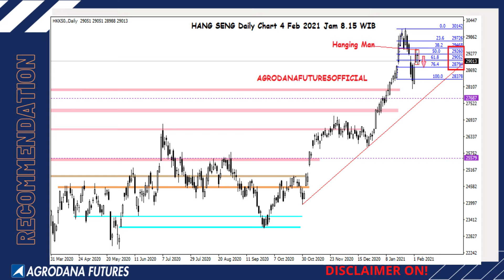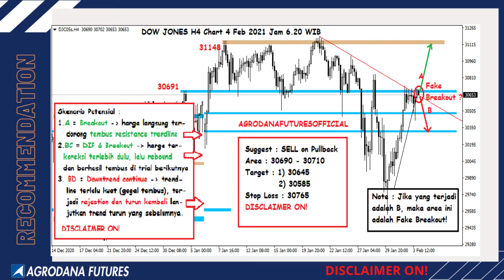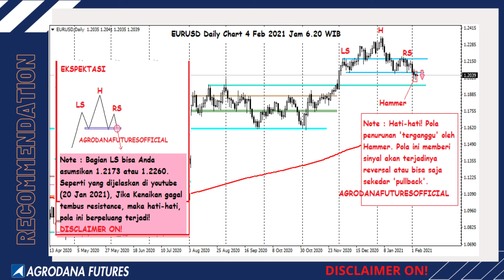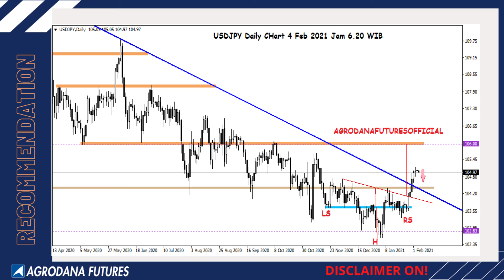All Chart 4 Feb 2021 H 1 Jelang NFP, Awas Volatilitas Liar!